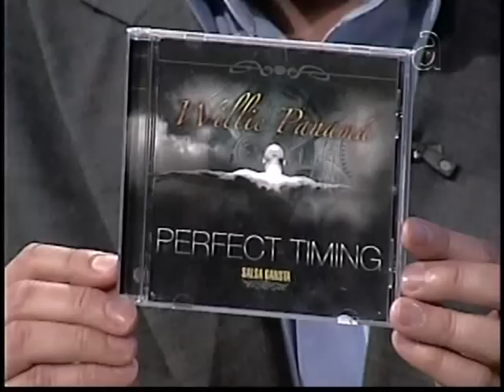Entrevista con Willie Panama